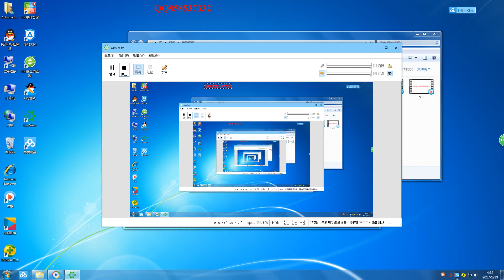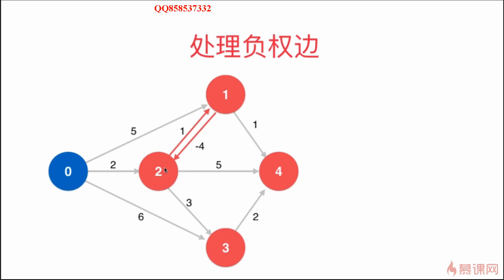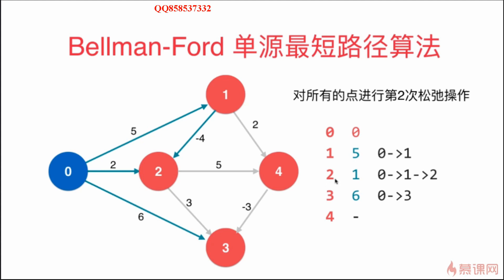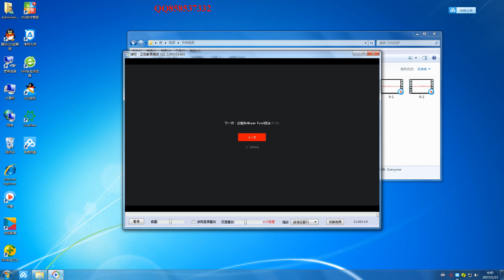第九章：4 负权边和Bellman-Ford算法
【JavaC++算法与数据结构系列视频教程】

第一章：当我们在讨论算法的时候，我们在讨论什么？
 1-1 我们究竟为什么要学习算法
 1-2 课程介绍
第二章：排序基础
 2-1 选择排序法
 2-2 使用模板（泛型）编写算法
 2-3 随机生成算法测试用例
 2-4 测试算法的性能
 2-5 插入排序法
 2-6 插入排序法的改进
 2-7 更多关于O（n*2）排序算法的思考
第三章：高级排序问题
 3-1 归并排序法
 3-2 归并排序法的实现
 3-3 归并排序法的优化
 3-4 自底向上的归并排序算法
 3-5 快速排序法
 3-6 随机化快速排序法
 3-7 双路快速排序法
 3-8 三路快速排序法
 3-9 归并排序和快速排序的衍生问题
第四章：堆和堆排序
 4-1 为什么使用堆
 4-2 堆的基本存储
 4-3 Shift Up
 4-4 Shift Down
 4-5 基础堆排序和Heapify
 4-6 优化的堆排序
 4-7 排序算法总结
 4-8 索引堆
 4-9 索引堆的优化
 4-10 和堆相关的其他问题
第五章：二分搜索树
 5-1 二分查找法
 5-2 二分搜索树基础
 5-3 二分搜索树的节点插入
 5-4 二分搜索书的查找
 5-5 二分搜索树的遍历（深度优先遍历）
 5-6 层序遍历（广度优先遍历）
 5-7 删除最大值，最小值
 5-8 二分搜索树的删除
 5-9 二分搜索树的顺序性
 5-10 二分搜索树的局限性
 5-11 树形问题和更多树。
第六章:并查集
 6-1 并查集基础
 6-2 Qucik Find
 6-3 Quick Union
 6-4 基于size的优化
 6-5 基于rank的优化
 6-6 路径压缩
第七章:
 7-1 图论基础
 7-2 图的表示
 7-3 相邻点迭代器
 7-4 图的算法框架
 7-5 深度优先遍历和联通分量
 7-6 寻路
 7-7 广度优先遍历和最短路径
 7-8 迷宫生成，ps抠图--更多无权图的应用
第八章：最小生成树
 8-1 有权图
 8-2 最小生成树问题和切分定理
 8-3 Prim算法的第一个实现
 8-4 Prim算法的优化
 8-5 优化后的Prim算法的实现
 8-6 Krusk算法
 8-7 最小生成树算法的思考
第九章：最短路径
 9-1 最短路径问题和松弛操作
 9-2 Dijkstra算法的思想
 9-3 实现Dijkstra算法
 9-4 负权边和Bellman-Ford算法
 9-5 实现Bellman-Ford算法
 9-6 更多和最短路径相关的思考
第十章：结束语
 10-1 总结，算法思想，大家加油！